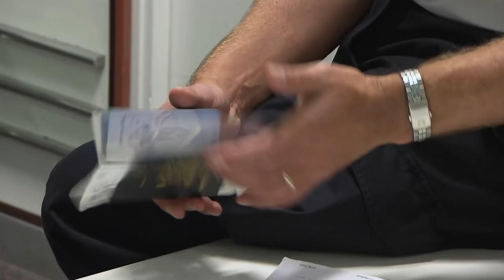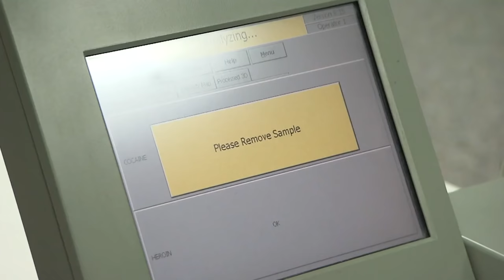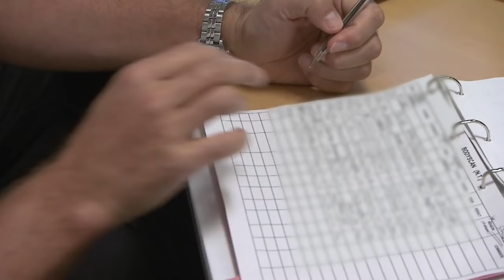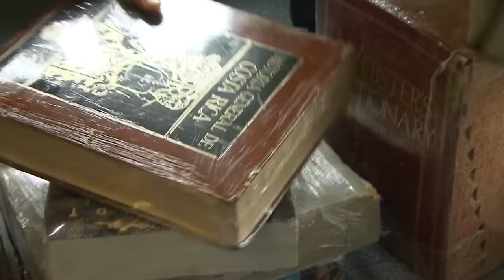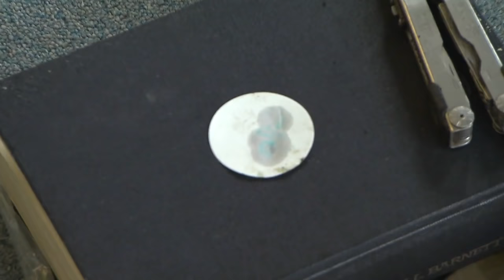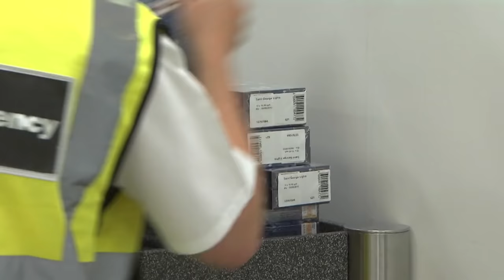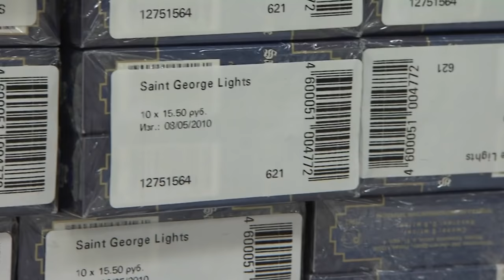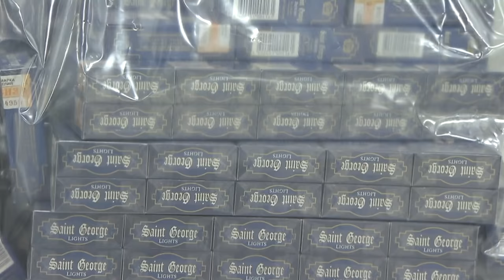Traveller Is Suspected Of Drug Smuggling | Customs | Real Responders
In Gatwick officers take no chances with the suspicious traveller, sniffer dogs are put to the test in the war against drugs. And at least one man appreciates the work done by the border agents on the front line.

In Gatwick and Bristol Airports in England customs agents check baggage and travelers to uphold allowances and prevent illicit activity and substances from entering the UK.

Content owned and licensed from Off The Fence to Little Dot Studios.